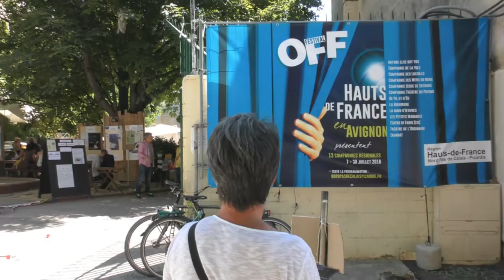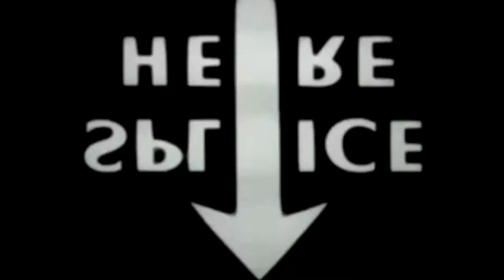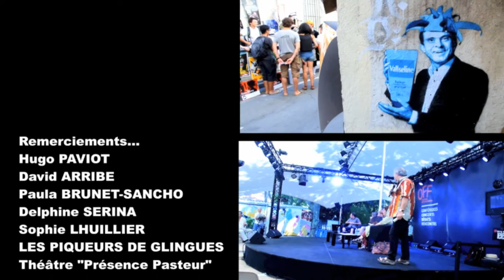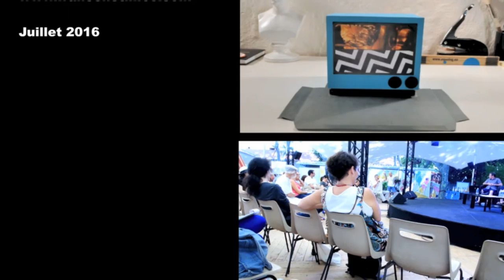OFF AVIGNON 2016 : La Mante (Théâtre Présence-Pasteur)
La compagnie Les Piqueurs de Glingues au micro de France Net Infos, un reportage et (photos Xavier Cantat)